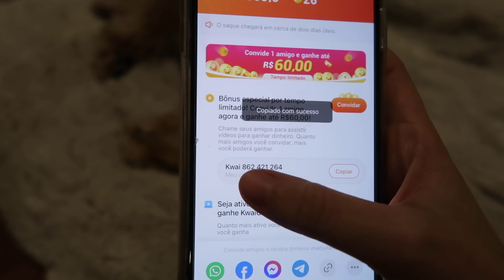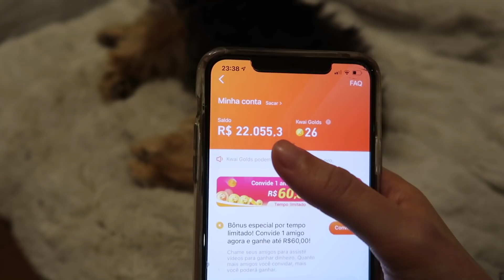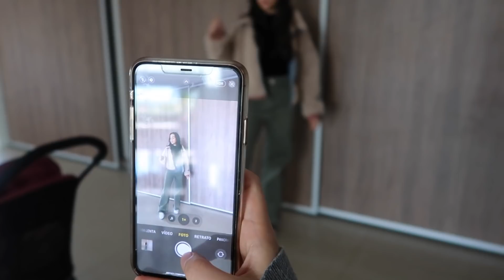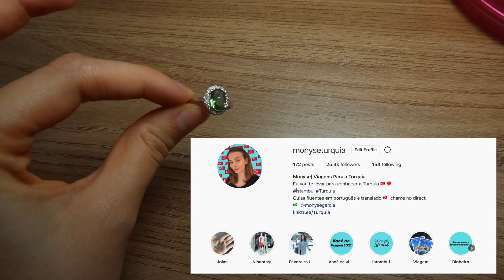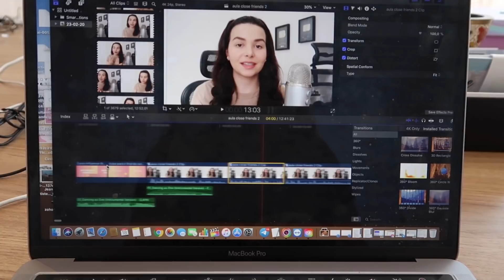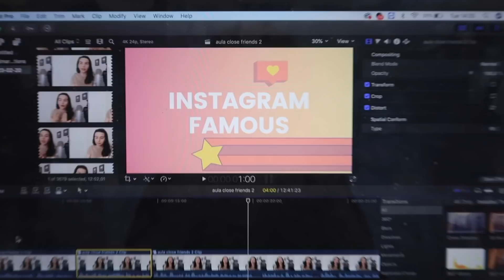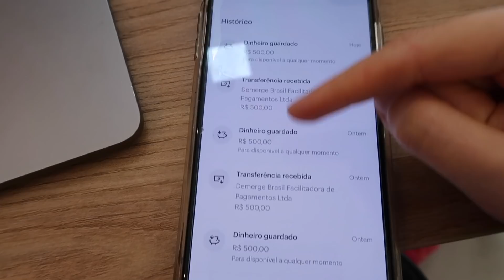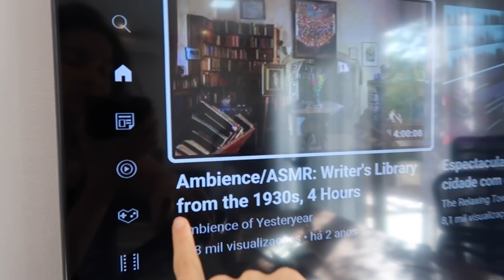Bebe em casa, rotina em casa e +